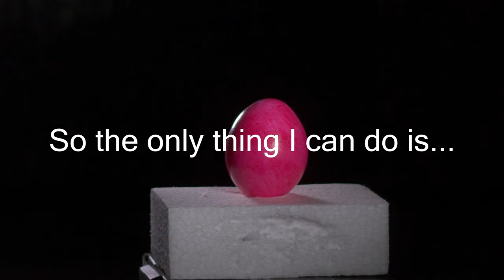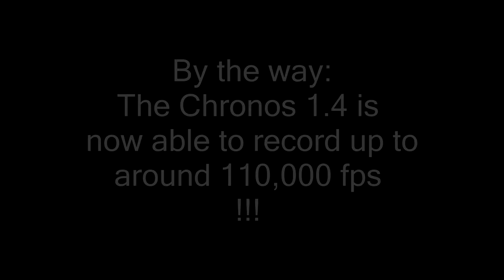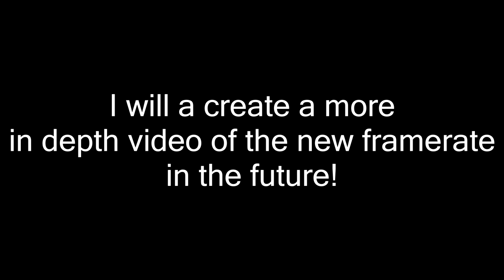100,000 FPS! - EASTER PRESENT - Slow Motion - Chronos 1.4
My Gear:

- Chronos 1.4
- Panasonic HC-X1000
- Canon 40D